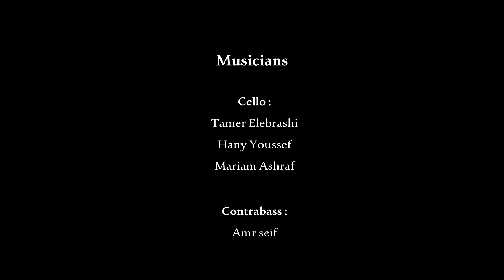Just in the memory - فقط في الذاكرة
يقال أن هذه الموسيقى ستذكرك بأشياء كنت تظن أنك نسيتها ..

Fouad & Mounib orchestra

Composition and piano: Mohammed Fouad
Orchestration and violin: Ahmed Mounib
Clarinet: Nader Magdy
Conductor: Hisham Gabr
Live sound Engineers: Remon Kadry , Mounir Wagih
Studio sound Mixing and Mastering: Mafdy Thabet
Video director: Mohammed Saif Eldine